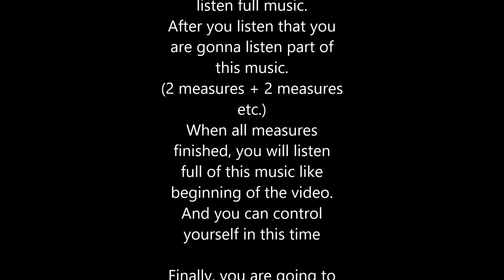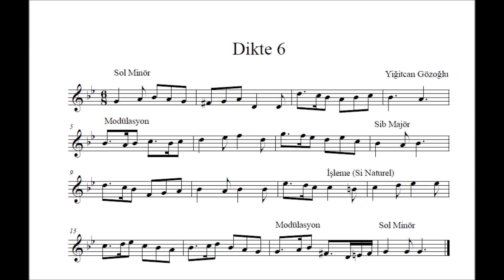Musical Hearing Exericises - Dictation 6